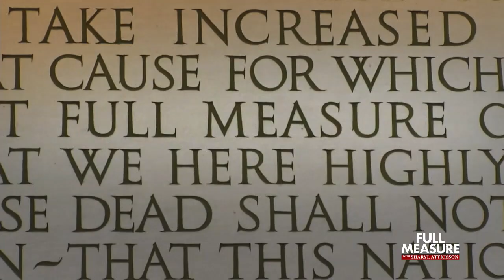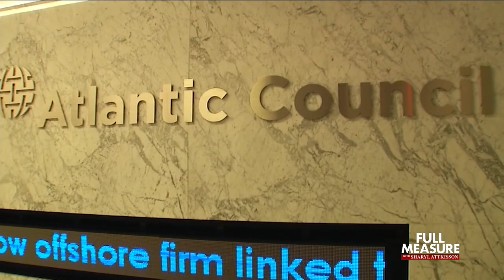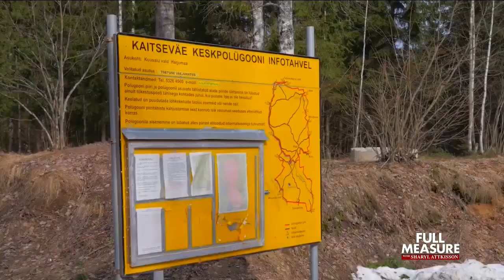Full Measure Episode 33: May 15, 2016 (P1)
ON THIS EPISODE OF FULL MEASURE:

RUSSIA RISING
Russia's risky business exposes the thin line between a 'Cold War' and the beginning of a hot one. Scott Thuman investigates recent close calls that could trigger a response from the U.S.

THE MISSING
The crossing between Mexico and the U.S. can be dangerous. And, many who attempt that illegal passage never make it. Full Measure visits one place where they try to put a name to the missing.

THE INSPECTORS
Just how bad is the distrust in the government? Kristine Frazao spoke with the so-called 'watchdogs' of federal agencies who say they're being kept on a short chain.

The TSA has collected plenty of your spare change. We 'Follow the Money' to discover just how much of your pocket change is being put in the TSA's coffers.